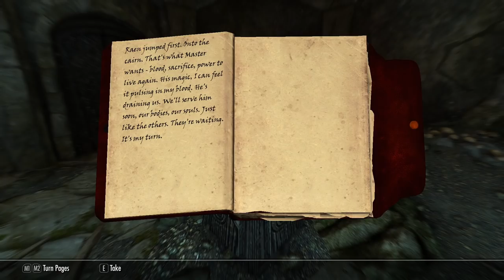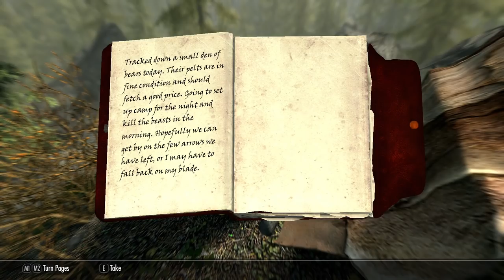We Explore Halldir’s Cairn - Let's Play Skyrim (Survival, Legendary Difficulty) #200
The Razor's final piece draws nearer!
A grisly sight in Halldir's Cairn!
What is Halldir dude even doing?!

Mod list:
SkyUI
SkyUI AIO Survival (SAS) SE CCSM
Customizable Camera